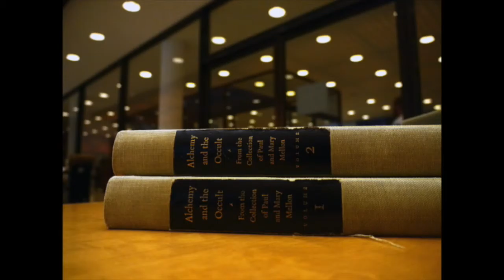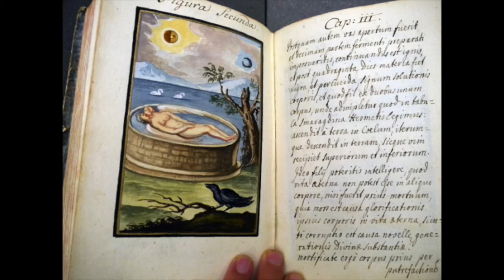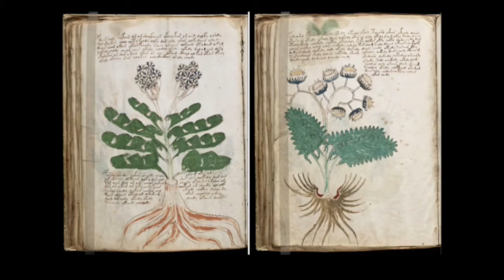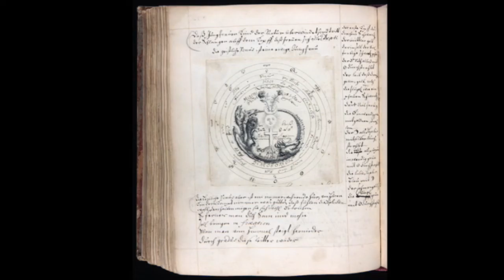Archer Gallery art talks : Emily Nachison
Archer Gallery presents Emily Nachison at Clark College

Emily Nachison is a multi media artist. She received a BFA from the Maryland Institute College of Art in 2006 and a MFA from Cranbrook Academy of Art in 2010. Nachison has had numerous solo exhibitions and has been included in multiple group shows across the country. This year she received an Artistic Focus Project Grant from the Regional Arts and Culture Council in Portland, Oregon. Nachison is currently the Interim Fiber Department Chair and a Visiting Faculty member at the Oregon College of Art and Craft in Portland, Oregon.